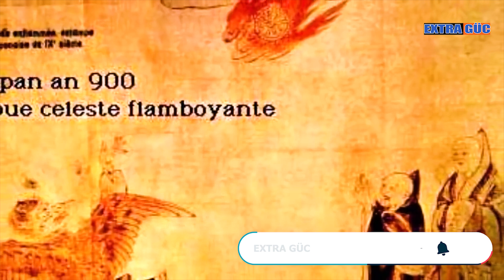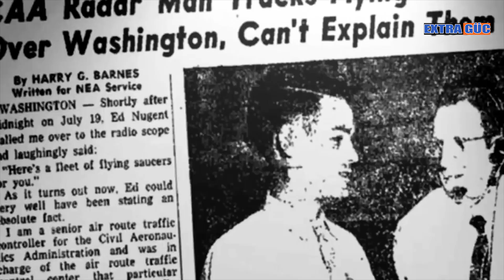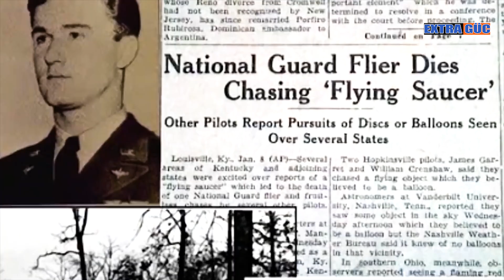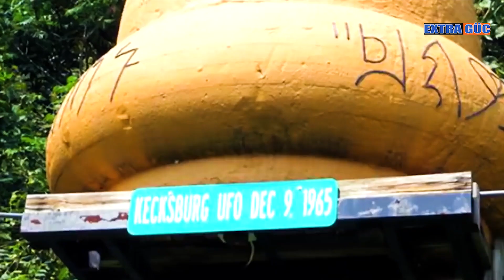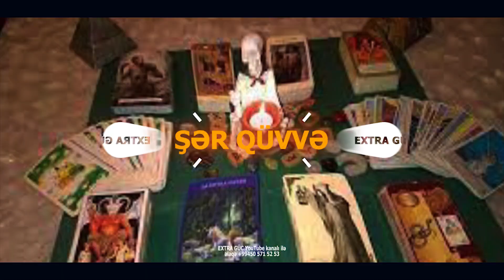Azərbaycanda yad planetli varmı? - EXTRA GÜC